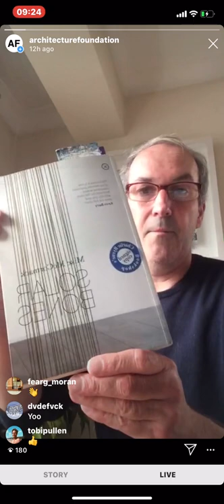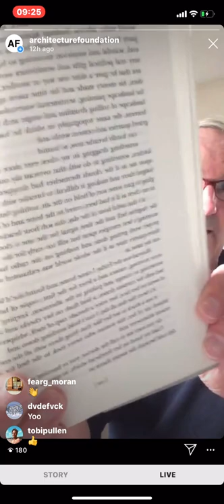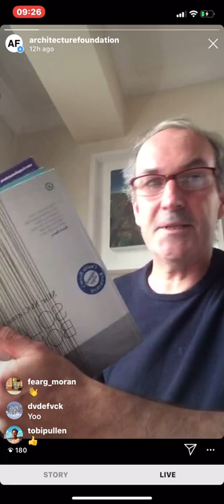100 Day Studio: Frank Monahan reads 'Solar Bones' by Mike McCormack.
Day 55 of the 100 Day Studio: Frank Monahan is an Irish designer & founder of the Architecture at the Edge festival in 2017. Now in its fourth year the AATE festival aims to promote an appreciation and awareness of architecture but also to cultivate an understanding in the value of a well-designed built environment.